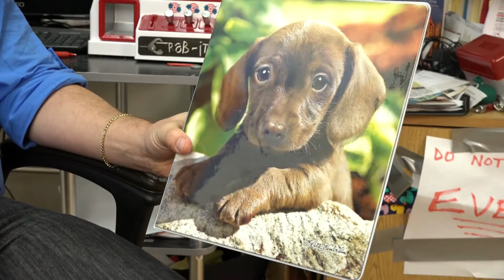Magicland | Episode 8 • Magic HAL